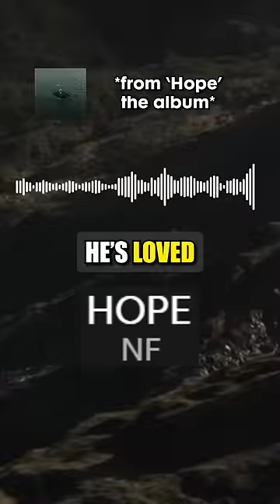The "Unknown" Artist who's Bigger Than ICE SPICE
@NFrealmusic has literally one of the biggest songs that I know of, but do you think his new album can have the same type of impact?